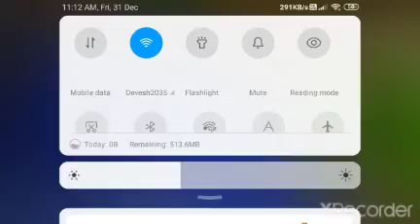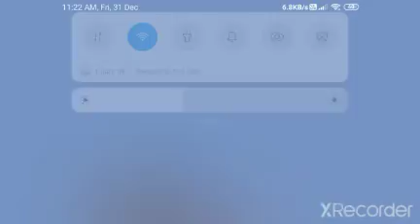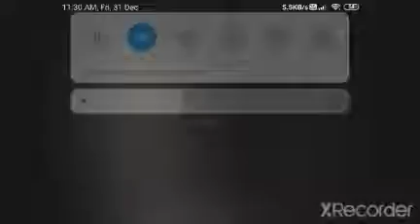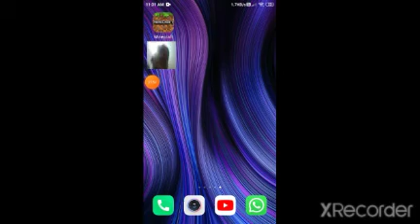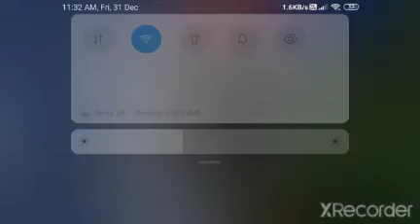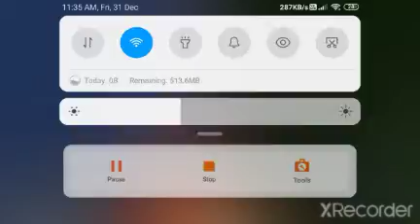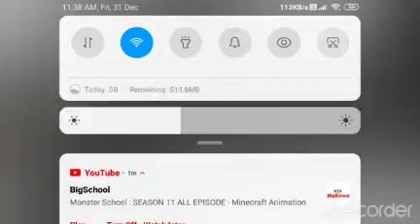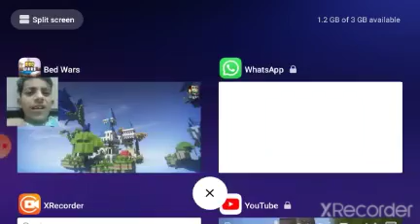fun with devesh bed wars gameplay live stream videoooo